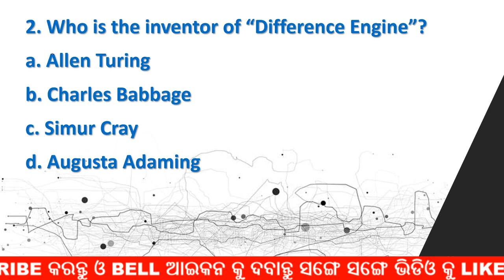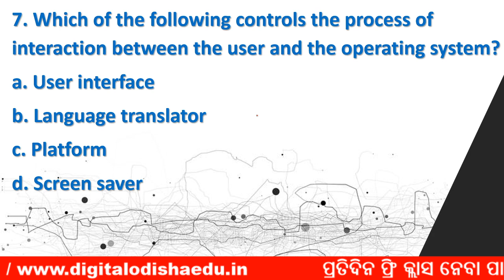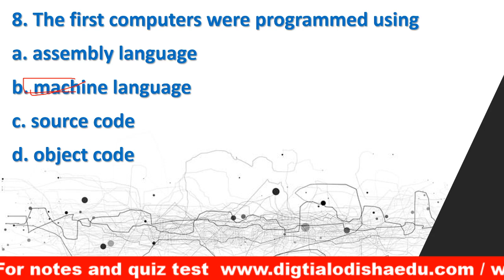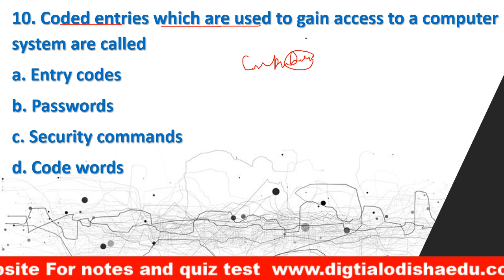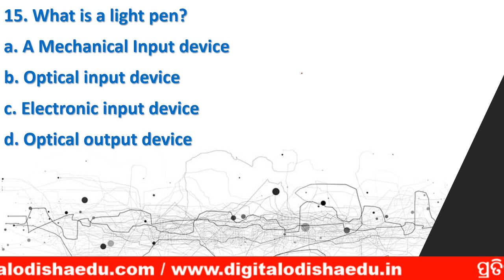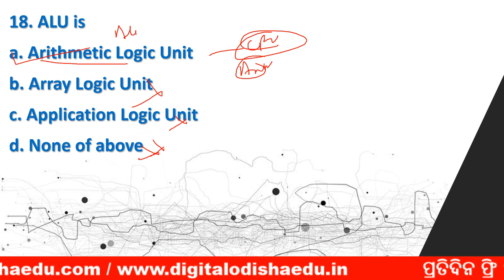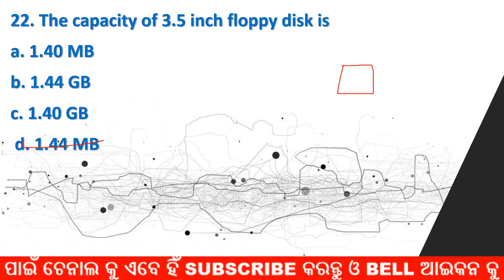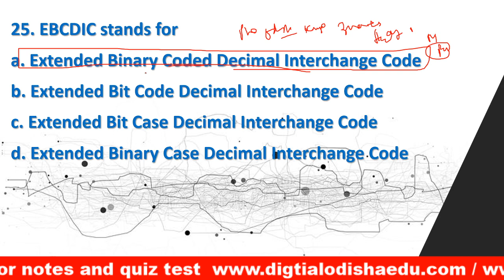Computer gk odia | odia computer gk class | Computer gk mcq odia | digital odisha , dillip sir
join Our whats app group